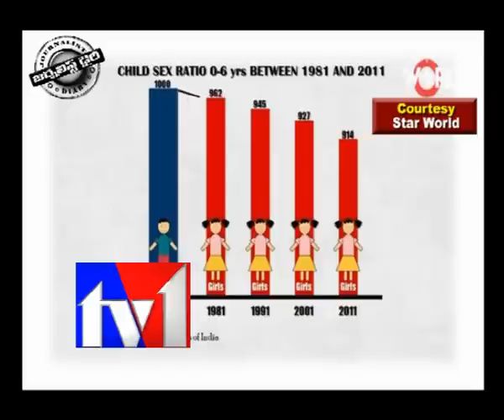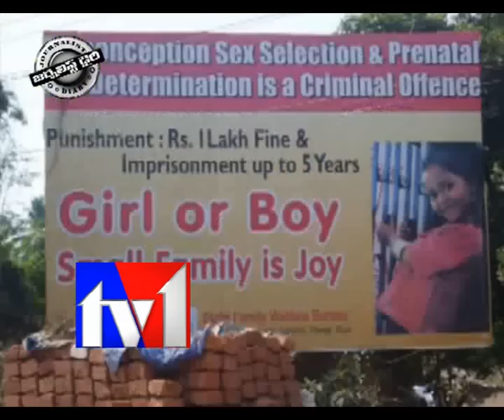TV1_JOURNALIST DIARY_070512_PART2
TV1_JOURNALIST DIARY_070512_PART2. Satishbabu Journalist Diary on Mother Love in India. Feticide or Foeticide  in India. Mother's Day Special. Save Female Child. Indian Mother hood. Ghazal Srinivas. Veena Paani -- Music Director. Aamir Khan  on Female Foeticide.